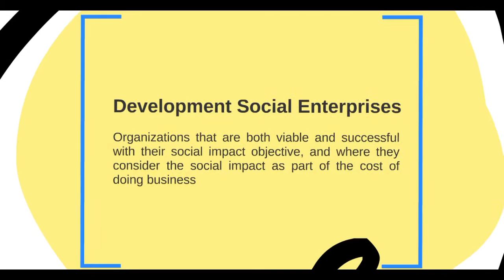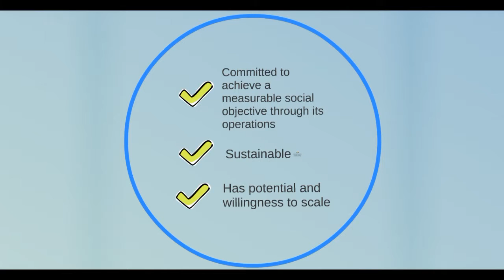Developmental Social Enterprise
Why Developmental?